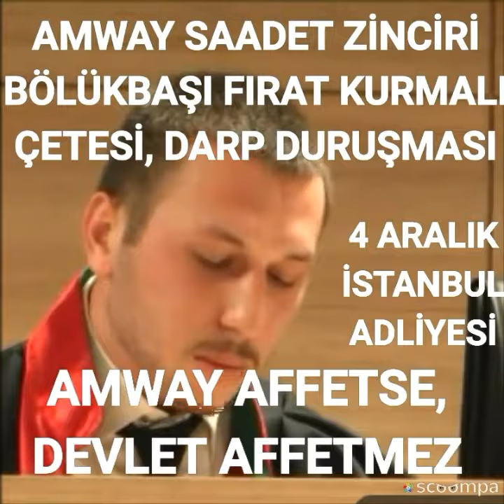Amway liderleri cd kitap seminer bileti tuzağına düşürdüler devlete hesap verecek ler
AMWAY TÜRKİYE ARTIK SAADET ZİNCİRİ OLARAK TESCİLLENDİ, KİMLİK VE KREDİ KARTI BİLGİLERİNİ KAPINIZA GELEN CD KİTAP SEMİNER BİLETİ SUNUM DOSYASI SATAN AMWAY SPONSORLARI NA KESİNLİKLE VERMEYİN, SADECE AMWAY ÜRÜNÜ İÇİN AMWAY COM TR DEN, DİĞER EĞİTİM ADI ALTINDA KURULAN İNTERAKTİF EĞITIM LTD ŞTI, FIRAT WORLD WIDE FWW İLE AMWAYINFİLGİSİAYOKTUR,, GERÇEK BİLGİ KARALAMA KAMPANYASI DEĞİL RESMİ BELGELERLE İSTANBUL ANADOLU 6 ASLİYE CEZA, İZMİR 23.ASLİYE CEZA, KÜÇÜKÇEKMECE 19 ASLİYE CEZA MAHKEMELER İNCE KESİNLEŞMİŞ KARARLARDIR. . AMWAY TÜRKİYE SAHTEKARLIĞINI YAPAN ÜÇLÜ ELMAS NİLÜFER BÖLÜKBAŞI, ÜÇLÜ ELMAS HATİCE FIRAT MURATOĞLU, GÖZDE ELMAS YILDIZ KURMALI VE BUNLARA BAĞLI LİDERLER 1995 YILINDAN BUGÜNE SİSTEME SAHTE ÜYE GİRİŞİ YAPARAK YÜZDE 20 İNDİRİMLE ALDIKLARI AMWAY ÜRÜNLERİNİ SEMT PAZARLARI VE İNTERNETTE PİYASANIN ÇOK ALTINDA SATARAK AMWAY SAADET ZİNCİRİ OLARAK TESCİLLENMİŞTİR, EŞLERİ VE ÇOÇUKLARI ORTAK KURDUKLARI YAGERBRİTT İNTERAKTİF EĞİTİM LTD ŞTİ, FIRAT WORLD WIDE (FWW,) VE KURMALI ORGANİZASYON ÜZERİNDEN KANDIRILAN AMWAY ÜYELERİ, CD, KİTAP BİLET KAMP AKADEMI TUZAĞINA DÜŞÜRÜLMÜŞTÜR, HIRVATİSTAN FAHRİ KONSOLOSU, DOĞRUDAN SATIŞ DERNEĞİ KURUCUSU, EMEKLİ AMWAY CEO SU CANDAN ÇORBACIOĞLU, KUZENI GENEL MÜDÜR TAYFUN ERGUN VE AMWAY TÜRKİYE YÖNETİMİ SAHTE ÜYE SAHTE FATURA İLE YAPILAN İŞLEMLER BİLGİLERİ DAHİLİNDE OLDUĞU İÇİN BU TEMSİLCİLERE HERHANGİ BİR YAPTIRIM YAPMA CESARETLERİ YOKTUR, BİZİ 500 BİN TL DOLANDIRAN KİŞİLER PARAMIZI ÖDEYENE, AMWAY AMERİKA İLLEGAL İŞ YAPAN ELMASLAR VE İZMİR YÖNETİMİNE CEZA UYGULAYANA KADAR KAMUOYUNA AMWAY SAADET ZİNCİRİ Nİ ANLATMAYA DEVAM EDECEĞİZ, AMWAY ÜRÜNLERİ KALİTESİNE KARŞI DEĞİL OYNANAN PİS OYUNLARA KARŞI MÜCADELE DEVAM EDECEKTEHDİT, DARP EDEREK BİZİ SUSTURMAYA ÇALIŞAN AMWAY ÇETESİ 4 ARALIK 2018 DE MALIYE BAKANLIĞI AVUKATLARI VE ŞIKAYETÇI LERLE İSTANBUL ADLİYESİ 4.ASLİYE CEZA MAHKEMESINDE HAKİM KARŞISINA ÇIKACAKTIR, KAMUOYUNA DIYURULUR, amwsaadetzinciri amwaygüzellik amwayus merihbölükbaşı HATİCEFIRAT yıldızmuratkurmalı nilüferbölükbaşı mehmetmuratoğlu rte istanbuladliyesi NURSELFIRAT kemercountry arzutunçkale atillatunçkale nutriway mahmutmuratoğlu fww interaktifegitim fıratworldwide 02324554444, 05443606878